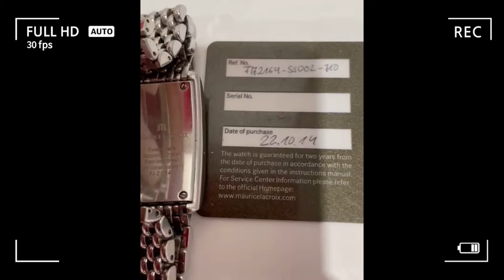Maurice Lacroix || Waray in Japan